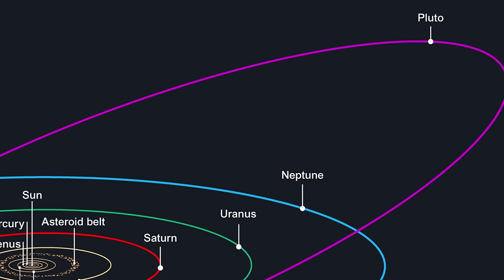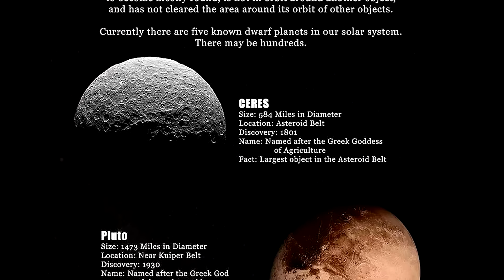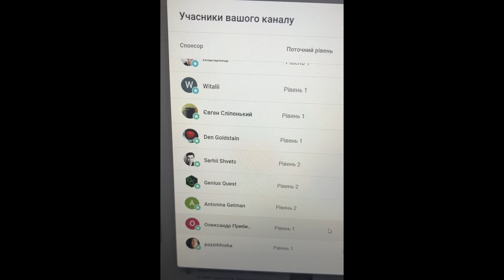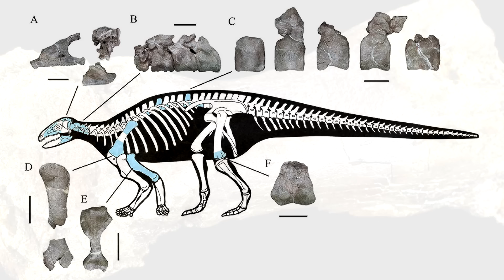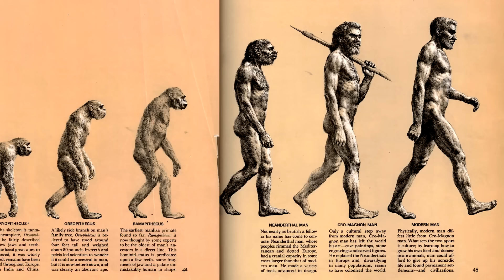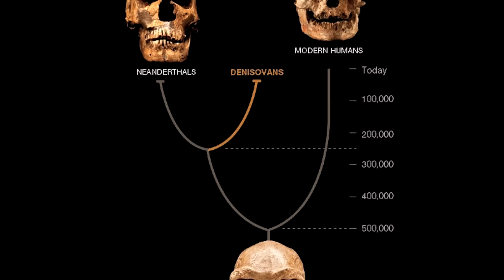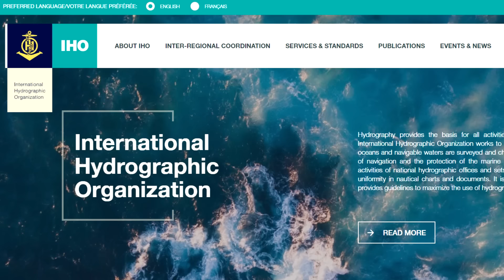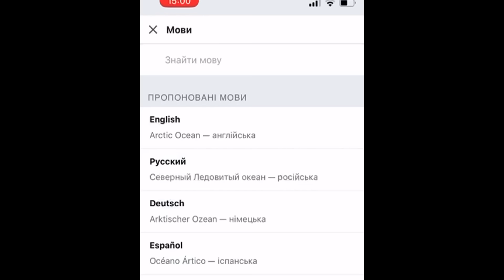Важливі наукові відкриття, які ви могли проґавити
ПІДТРИМКА ЗАХИСНИКІВ

0:00 відкриття (що ви проґавили)
1:06 планета-імпостор
3:39 тарілка в джунглях
4:35 голі динозаври
7:02 інші люди
9:46 ще один океан
12:48 закриття (мсклского питання)